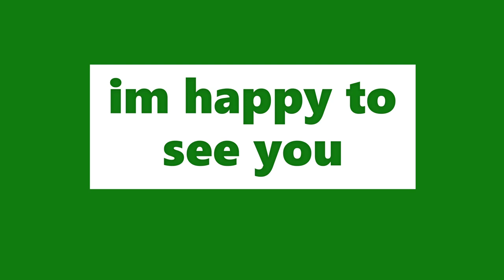minecraft CURSED IMAGES part2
AAAAAAAAAAAA MORE CURSED IMAGES!